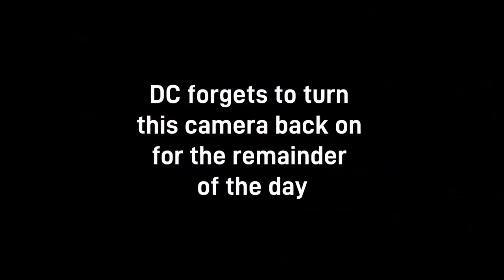Last Day COMEBACK - 2022 MLF Stage 2- Qualifying Round - Lake Fork, TX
The boys and I made it to the world-renowned Lake Fork, TX for stage 2 of the 2022 Major League Fishing Bass Pro Tour season. That lake has some giants swimming in it. As per usual we have brought the weather with us. the winds will be blowing the entire time I am fishing and the temps will be dropping. I am hoping my game plan holds up and we make it to the knockout round.

Video Produced & Edited by Brett Burkes